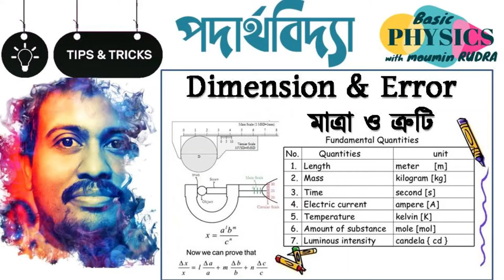Promo - Chapterwise Class 11 (Different Topics and Assignments)